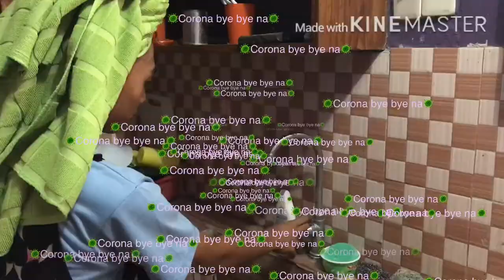Corona Bye Bye na PARODY (Martin Zamora)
I hope you like and love it guys